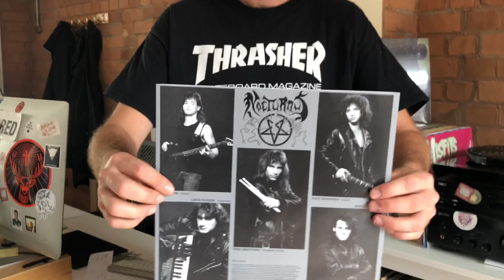Nocturnus - The Key [VINYL]